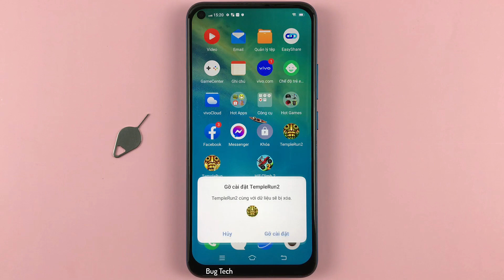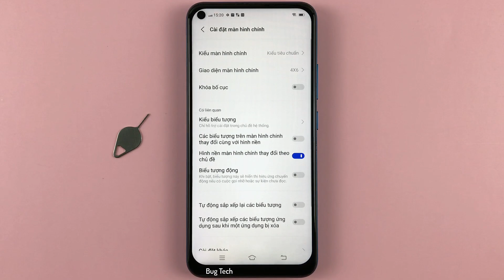Tự động sắp xếp biểu tượng ứng dụng màn hình khi xoá một ứng dụng trên Vivo